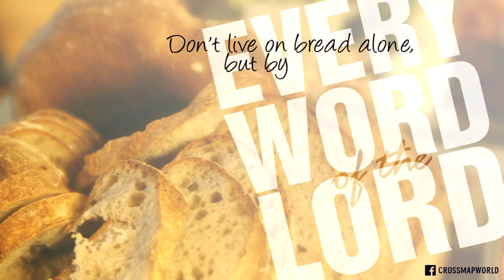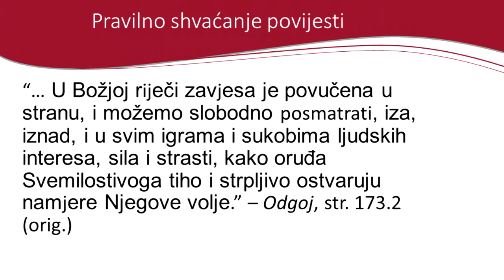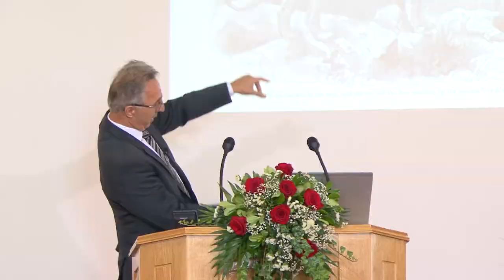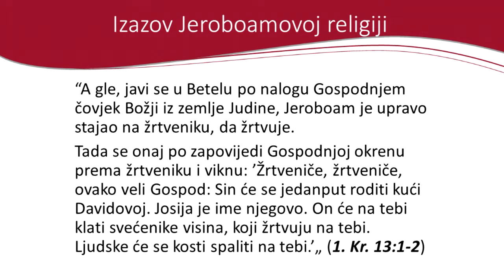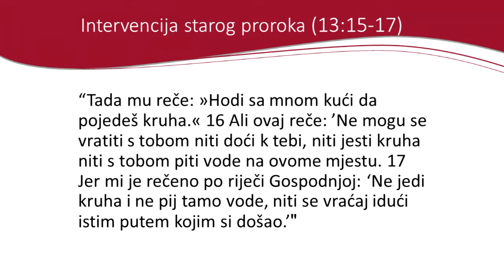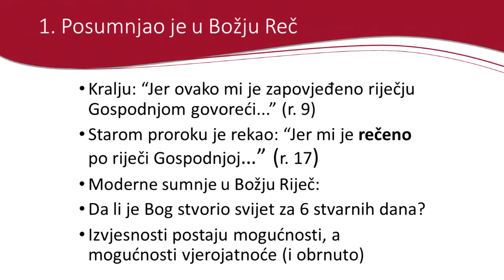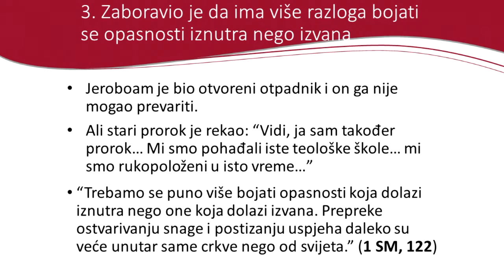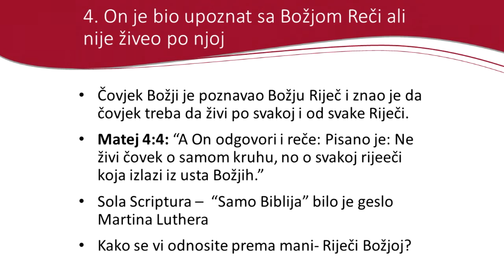01 Vojo Lukić „Živjeti o svakoj riječi Božjoj“